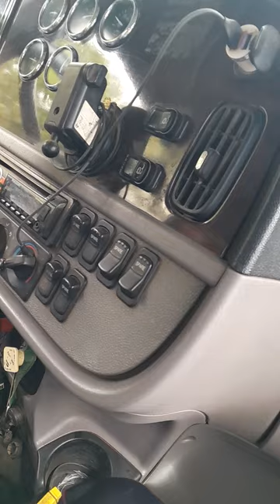Me riding a big truck